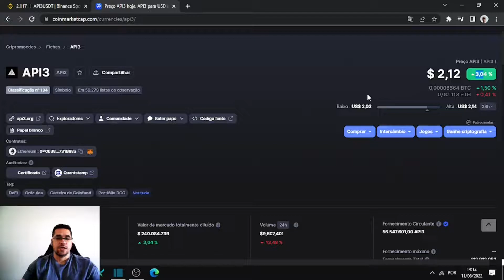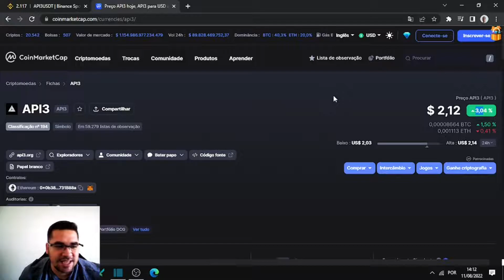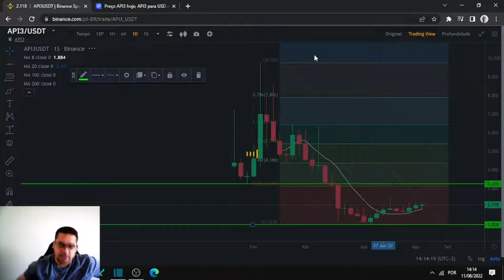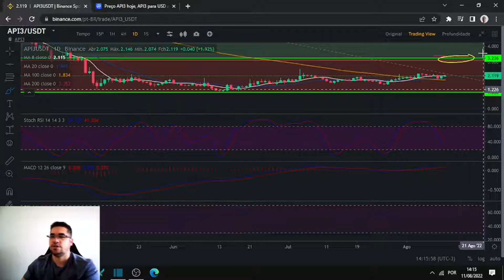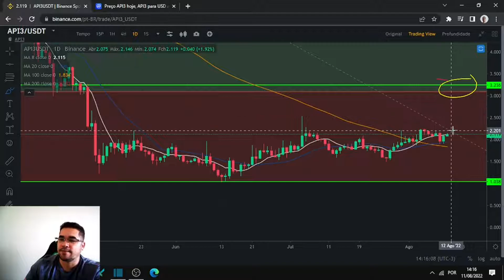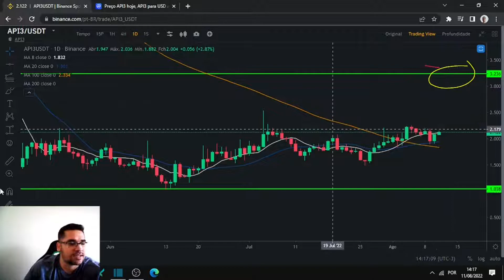API3 rumo aos 3 dólares onde vai ser a sua maior região de briga, e continua em pivô de alta